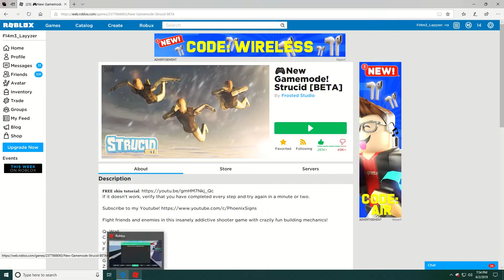NOICE STRUCID GAMEPLAY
XD EZ